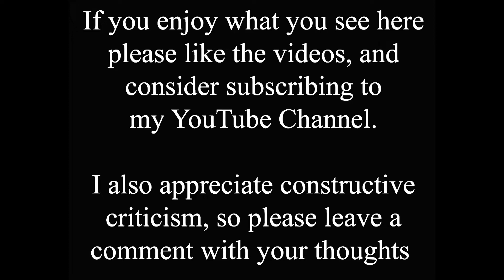The Changing Face of Lincoln High Street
Standing on Lincoln High Street looking south towards the Stonebow, some things have stayed more or less the same over the years, while others have changed a lot. In the centre of the old photo you can see Battles, and on the right Mawer and Collingham, that became Binns. How many other changes can you spot?